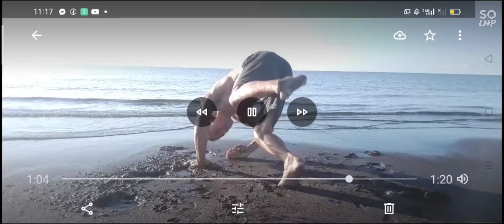exercise and commetment road to one year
Contenous exercise
commetment